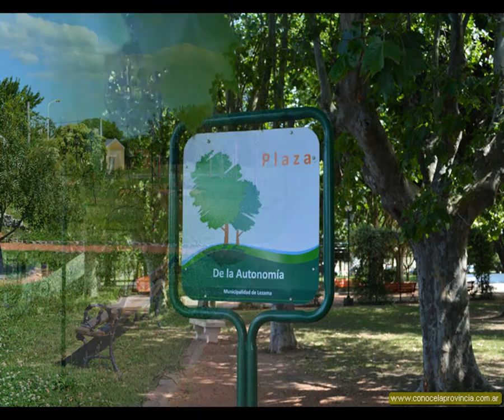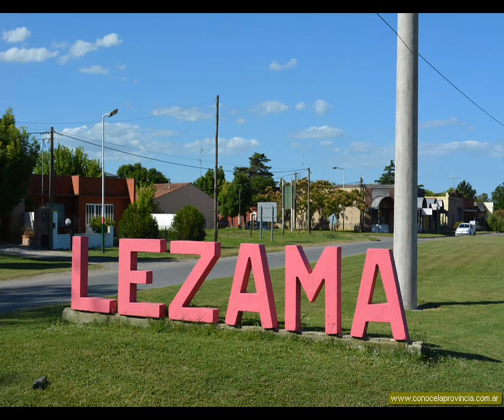Partido de Lezama- Buenos Aires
La mayoría de las imágenes de este video son propiedad de
Lezama es uno de los 135 partidos de la provincia argentina de Buenos Aires. Limita con los partidos de Chascomús, Castelli y Pila. La ciudad homónima es la cabecera del partido.
Tiene una superficie de 1102 km².
Comprende la localidad de Lezama y los parajes Atilio Pessagno , El Destino y Monasterio.
Es el partido más joven de la provincia de Buenos Aires, habiendo recibido su autonomía el 22 de diciembre de 2009.
Tema musical: Zamba azul- Las Voces Blancas